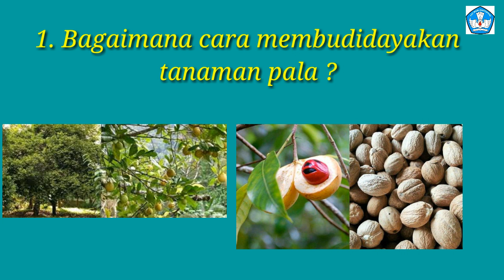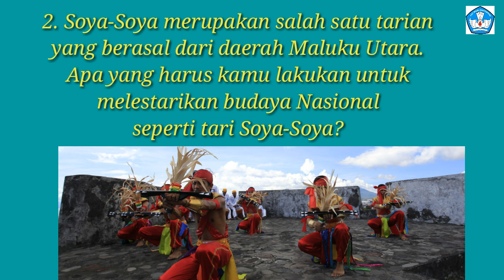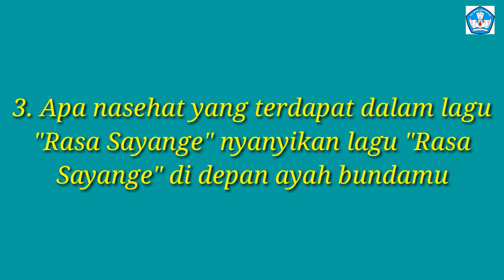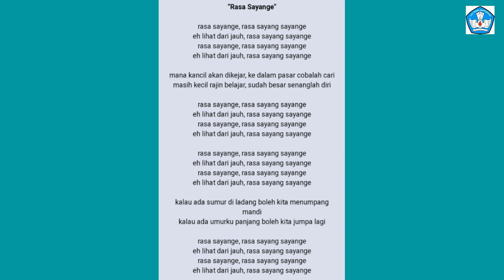Belajar dari TVRI kelas 4-6 Edisi 22 April 2020 Sejarah dan Budaya Maluku(Soal dan jawaban)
Soal dan jawaban dari pembelajaran hari Rabu tanggal 22 April 2020 untuk kelas 4-6 live dari TVRI (Sejarah dan Budaya Maluku)

#4-6#